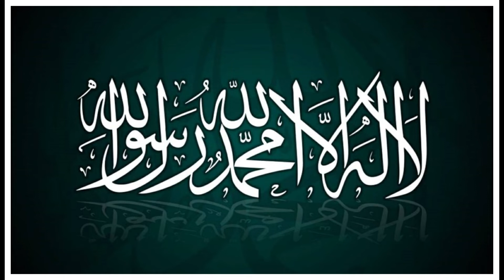Tumi Asmane thako probhu /Jahir Mallick/Iqra Channel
Video related to Islamic knowledge and culture are downloaded ,Islamic discussion of different speakers and Bengali Islamic songeet area published on our Iqra channel jamaluddin , We have a special request for you to take this channel forward .Please help us by Subscribe ,share ,and like this channel more and more.

You can contact with us by mail- jum.mallick123@gmail,com